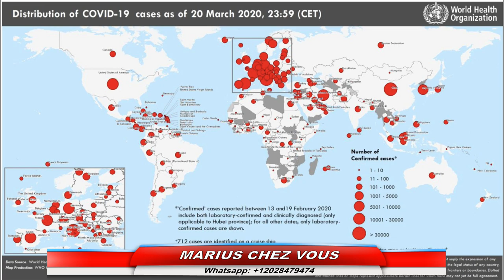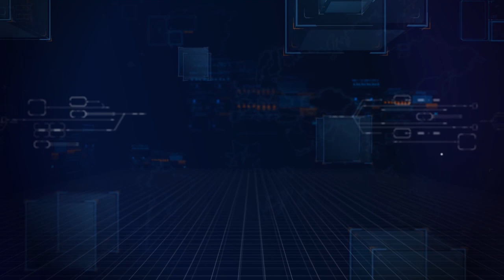FAUT-IL METTRE KINSHASA EN QUARANTAINE?